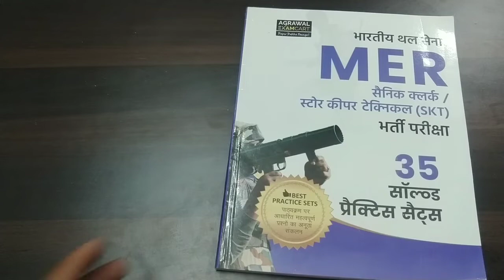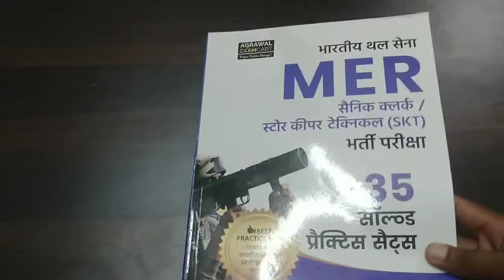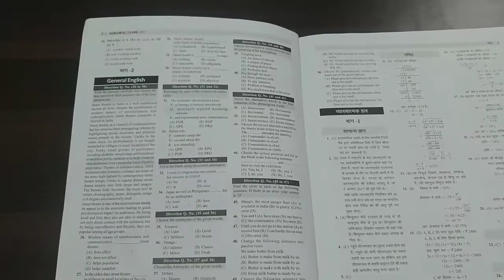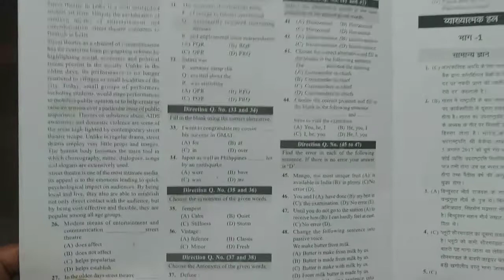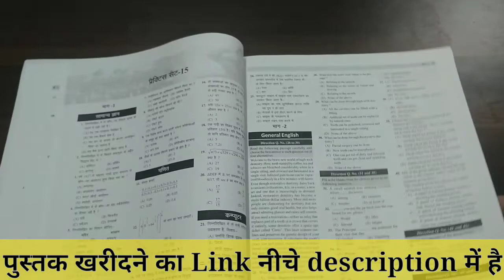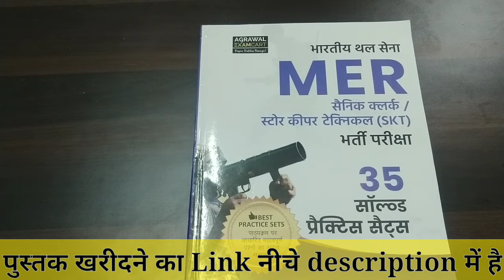Best Book For Indian Army Open Rally Soldier Clerk | Store Keeper Exam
If you have any doubts or questions please tell me in comment section below.